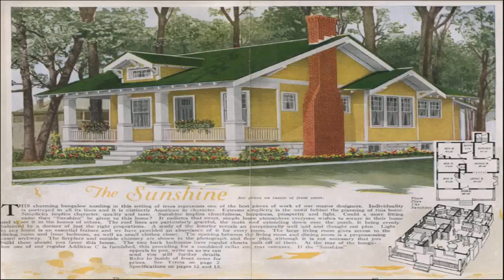Craftsman Style Bungalow House (see description) (see description)